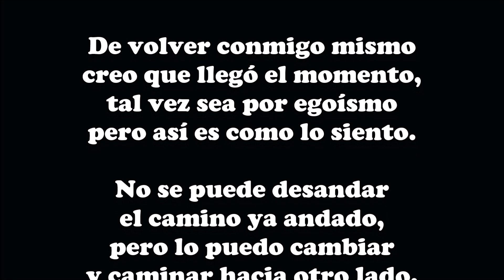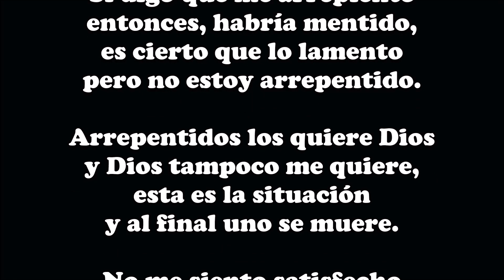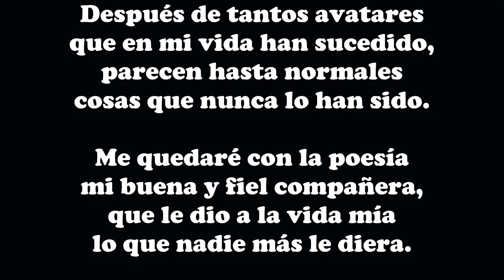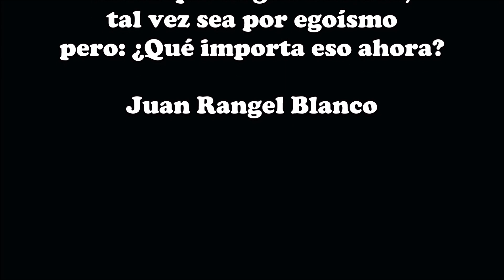Tal vez sea por egoismo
De volver conmigo mismo
creo que llegó el momento,
tal vez sea por egoísmo
pero así es como lo siento.

No se puede desandar
el camino ya andado,
pero lo puedo cambiar
y caminar hacia otro lado.

Ya son pocas las opciones
de este mi futuro incierto,
soy víctima de mis errores
que sinceramente lamento.

Si digo que me arrepiento
entonces, habría mentido,
es cierto que lo lamento
pero no estoy arrepentido.

Arrepentidos los quiere Dios
y Dios tampoco me quiere,
esta es la situación
y al final uno se muere.

No me siento satisfecho
ni está tranquila mi conciencia,
pero "a lo hecho pecho"
y acepto la consecuencia
de lo malo que haya hecho.

Después de tantos avatares
que en mi vida han sucedido,
parecen hasta normales
cosas que nunca lo han sido.

Me quedaré con la poesía
mi buena y fiel compañera,
que le dio a la vida mía
lo que nadie más le diera.

Ella, nunca me abandona
ni yo la abandonaré,
mis errores los perdona
y con la poesía estaré.

Y también conmigo mismo
hasta que llegue mi hora,
pero: ¿Qué importa eso ahora?